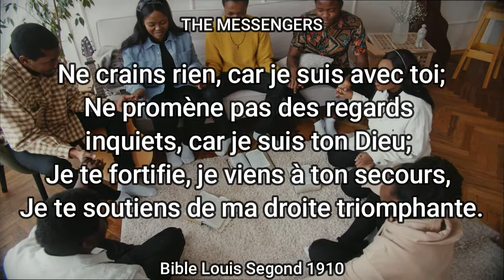09 MAI 2022 , VERSET DU JOUR | ESAÏE 41 V 10